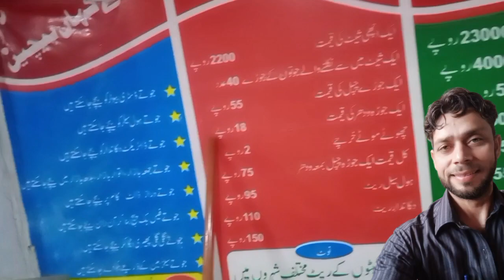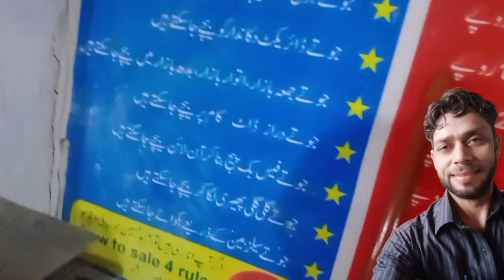Business talks Business exposed | Shahid Joiya jhoota hai ? business ideas pakistan | SoapMakers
Assalamualaikum pyare Bhaion is video main ham Ap se business talks Shahid Husain Joiya ke haqiqat bataonga Jo buhat kam log jante hain
shahid hussain joiya
business talks
shahid hussain joya,shahid hussain
shahid joya
shahid joiya
marketing tips
how to increase sales
shahid hussain joya factory
hum news live
how to sale
latest news
pakistan news
business talk
rungoo media
rizvi media
shahid joia
sales tips
small business,sales probleme
exclusive and special coverage
shahid hussain special interview
shahid hussain business talk
shahid hussain joiya business ideas
shahid hussain sets up businesses for people
machinery used for making soap
shahid hussain proving machines to people
shahid hussain preparing entrepreneurs
soap business in pakistan
soap base banane ka tarika
soap tayari padayappa d
soap factory in pakistan
soap for dry skin
soap factory at home
soap kaise banta hai
business ideas
business ideas pakistan
soap business

factory of pakistan